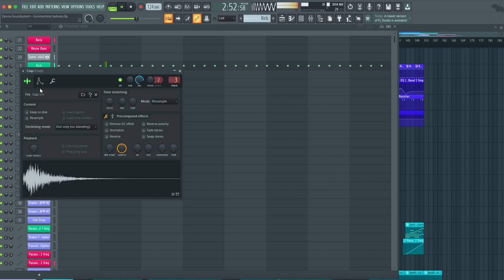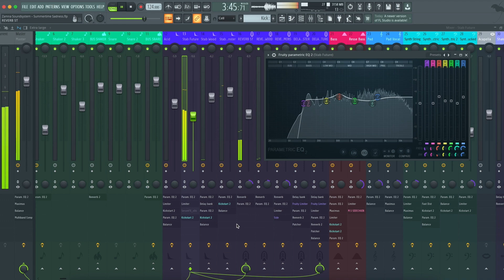Armonica & Zamna Soundsystem & ROZYO - Summertime Sadness (FL Studio Remake)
💻 Our producer team recreated a version of "Summertime Sadness" by Armonica in collaboration with Zamna Soundsystem, featuring ROZYO using FL Studio 20 DAW. The zip file contains the FL Studio session, presets, samples, arrangement, and MIDI inside the project. Everything is mixed and mastered. This remake is used for learning purposes to check on “how the song is made”. You can, of course, use the presets and samples included to make your own tracks. Read carefully the requirements below.

⚙ Template Specifications ⚙

📌Software, DAW: FL Studio 20.8 or higher.
📌Song Key: Db Maj
📌Time Length: 5:30